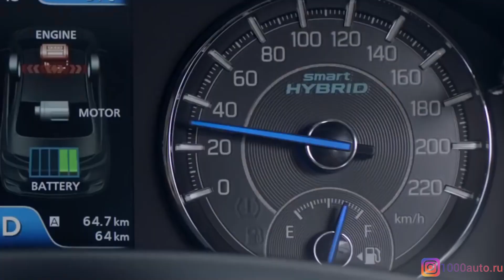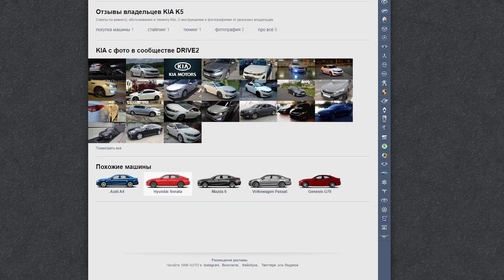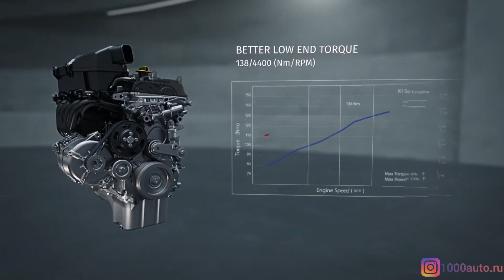Мы дождались! Новая Лада Приора (2021-2022) на базе ЯПОНЦА уничтожит Ладу Весту и Гранту!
Новая Лада Приора (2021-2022) будет построена на базе японца (Suzuki Ciaz). Она уделает Ладу Гранту и рестайлинговую Ладу Весту FL. АвтоВАЗ может, когда захочет!

Первыми новую Ладу Приору как всегда протестируют такие блоггеры, как:
- Клубный сервис
- Марат Борода (Asata Channel)
- Лиса рулит
- Clickoncar
- Авторевю
- Зарулем
- Игорь Бурцев
- Давидыч
- Антон Воротников
- Михаил Кульдяев